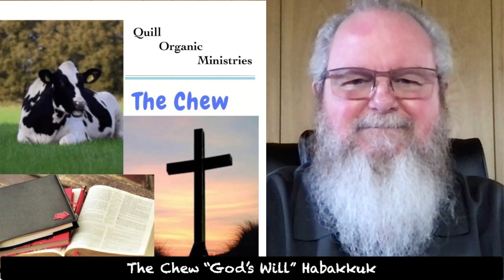"God's Will" The Chew vol 23-14, a Quill Organic Ministry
Welcome to The Chew, where we ask the question: Are we choosing The Way of Jesus or are we choosing our own way?

Best or Enough is our series.

The Way of Jesus is God’s Will,
The Way of Jesus is God’s Timing, and
The Way of Jesus is God’s Perspective

Have you ever complained to God about what’s going on in your life, the lives of others you know, or around the world? It’s okay, He can handle our complaints! God didn’t strike Habakkuk down for complaining or anyone who came before him with complaints.

Do we find Habakkuk’s complaints familiar? I do and suspect you do as well. So, why does God allow violence, injustice, wrongdoing, destruction, strife, and conflict?

Habakkuk, like ourselves, wants God to answer now. In fact, as we read chapter 1, he’s telling God what he wants him to do. How often do we seek God with our own answer for how God should answer our prayers? How often do we pray for God to resolve our situation our way?

A verse we need to remember is found Isaiah 55:8-9, “For my thoughts are not your thoughts, neither are your ways my ways, declares the LORD. 9As the heavens are higher than the earth, so are my ways higher that your ways and my thoughts your thoughts.”

Now, read with me God’s answer to Habakkuk in 1:5-11, “5Look at the nations and watch— and be utterly amazed.” God is raising up the Babylonians! He’s turning them loose on the world, allowing them to follow their own strength, with is their god. This answer is not the one he was looking for from God. I dare say, this is not the answer we’re looking for today either!

In Habakkuk 2:3, God gives this response: “3 For the revelation awaits an appointed time;
it speaks of the end and will not prove false. Though it linger, wait for it; it will certainly come
and will not delay.”

God’s answer is not yet! What will happen, will happen at the appointed time. God is waiting for the appropriate time. He is faithful, in our passage he will ensure the survival of his people. What God requires is faith lived out in his will, not our own.

Romans 1:17, “For in the gospel the righteousness of God is revealed—a righteousness that is by faith from first to last, just as it is written: “The righteous will live by faith.”

To trust God and his will, we must live by faith. Faith that his will for our life is better than what we think he should do in our situations. His will often means that we wait patiently. Often, He is waiting for us to accept his will for our lives.

Since we believe that God knows all things; we will do well to step into his will, trust him, and obey him.

Which way are you choosing, Jesus’ Way that leads to life or your own?

Do you have a praise report to share, let it in the comments! As a Christian, grab this truth with all that you have! Love God with all your heart, mind, soul, and strength AND your neighbor as yourself. If we do these, we will be able do what God is calling us to do.

Do you want to know Jesus? All you need to do is:
Admit – Romans 3:23
Believe – John 1:12
Confess - Romans 10:9-10

If you have decided to follow Jesus today, drop a comment and let us know or send me an email, my email address is I look forward to hearing from you!

Blessings & Peace to you!